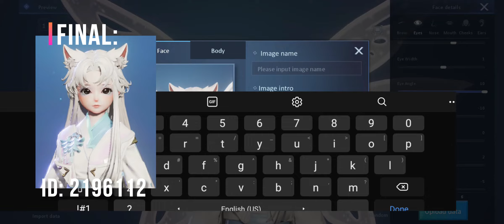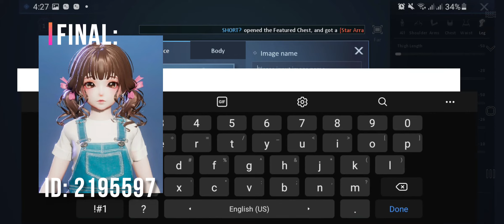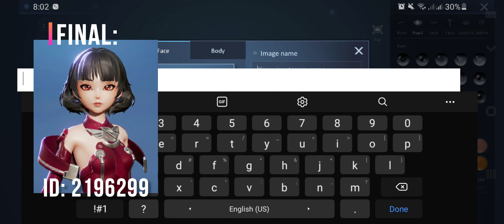FREE Loli Face IDs 💖 | Cute Style, Ice Princess, etc. | Check Comment Section | Dragon Raja SEA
This is ShivaDesü from Dragon Raja SEA S85. Thank you so much! Have a nice day!

⯈ DragonRajaSEA (龙族幻想)
⯈ Release date: February 27, 2020
⯈ Requirements:
System version: Android 5.0 or above
RAM: 2GB or more
Free space in the system: at least 6 GB
CPU: Qualcomm Snapdragon 660 or higher

A massively multiplayer online role-playing game (MMORPG) for mobile devices, titled Dragon Raja, was developed by Loong Entertainment and released for iOS and Android. It launched in North America, South America and EMEA regions on February 27, 2020.

In Dragon Raja SEA, you can create a unique character and make friends from all over the world to explore the new land and fight alongside each other. Besides traditional game features such as PvE and PvP fights, there are also various mini games such as cooking and sports, as well as exploration elements.

STUNNING GRAPHICS
Day or night, sunshine or rain, you can explore the world of Dragon Raja SEA freely! With simulated physical collision system and optical motion capture technology to deliver “smart” environment, it makes you feel like you’re in the real world!

Many landmark locations around the world have been recreated in Dragon Raja SEA for you to explore and travel! With the open storyline, different dialogues with NPCs based off of your own choices, give you the power to change the very world. You can also take a selfie with your favorite characters anytime anywhere!

You can create unique characters and dress them whatever you want. Casual, retro, street, and futuristic are just a few of the styles you can choose from! It’s even possible to define your characters’ personality through different responses to unforeseen events.

FIERCE REAL-TIME COMBAT
Dragon Raja’s realistic combat and gameplay deliver an electrifying PvP system. Test your skills in duel or battleground where holds hundreds of players. Or fight for honor and glory through club matches. PvE system features a multitude of unique bosses and riddle solving, which makes each PvE dungeon a fresh experience.